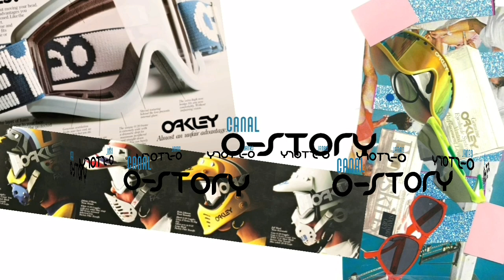A HISTÓRIA DA OAKLEY: Como tudo começou!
A mais de 12 anos conheci e desde então uso e admiro a marca Oakley, e a pouco mais de 4 anos comecei a acumular alguns itens e me tornei efetivamente um colecionador. A marca com seus 45 anos de existência dispõe de uma quantidade enorme de itens lançados que vão desde vestuário, óculos solares a acessórios de esportes radicais, e muitos deles com edições limitadíssimas. Por se tratar de uma marca com tanta história envolvida, acabei pesquisando muito sobre e hoje senti a necessidade de vir a internet e criei o Canal O-STORY, para poder dividir um pouco do que aprendi, tirar dúvidas, apresentar curiosidades e ajudar quem também admiria a marca ou pretende iniciar uma coleção. Espero poder ajudar da melhor maneira possível. Bem vindos O-STORY.